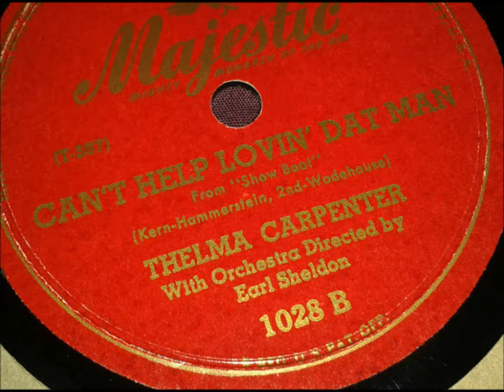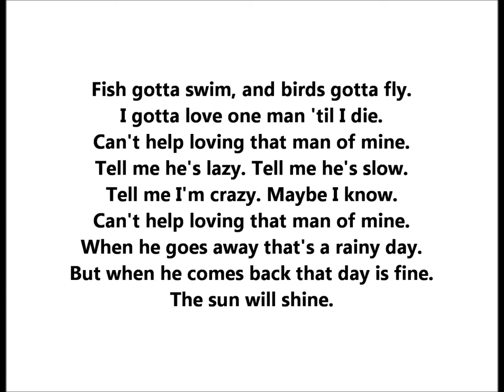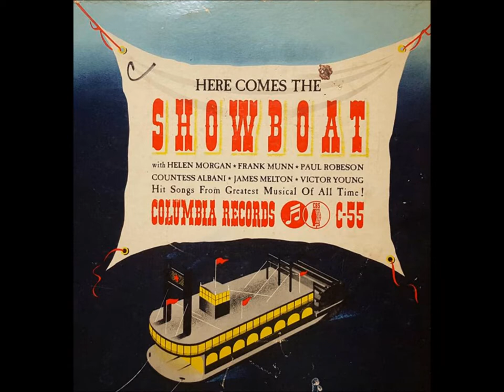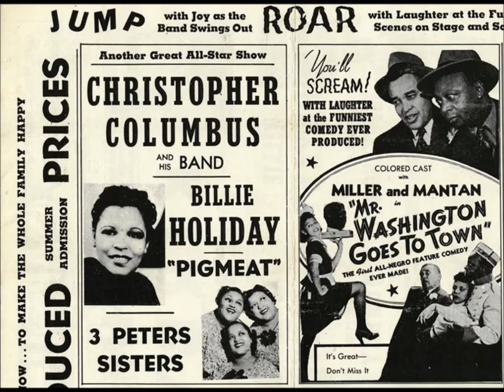Thelma Carpenter "Can’t Help Lovin’ Dat Man" from Jerome Kern's "Show Boat” (1945) Majestic 1028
Fish gotta swim, and birds gotta fly.
I gotta love one man 'til I die.
Can't help loving that man of mine.
Tell me he's lazy. Tell me he's slow.
Tell me I'm crazy. Maybe I know.
When he goes away that's a rainy day.
But when he comes back that day is fine.
The sun will shine.

Music is by Jerome Kern

Lyrics are by Oscar Hammerstein, 2nd.

Show Boat opened at the Ziegfeld Theatre on December 27, 1927, and ran for 572 performances.